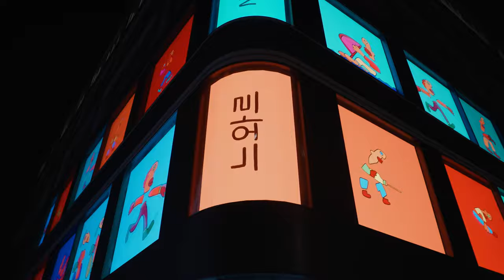W1 Curates X Thierry Noir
W1 Curates are pleased to announce the London launch of GOLD, a new digital artwork, by the internationally renowned artist Thierry Noir. The new site specific installation has been created especially for W1 Curates and is on view around the clock until 01 August.

The GOLD digital artwork presents viewers with a dazzling, intensely colourful and constantly moving display of sports rendered in the Noir’s iconic style developed in painting the Berlin Wall. GOLD encourages interaction with the viewer and emphasises the uniting and equalising power of sport regardless of nationality, political opinion, language, nationality or other status.

Artistic Statement:
‘GOLD Worldwide celebrates sport. Like art, sport has the power to inspire, to unite and to create hope. Sport breaks down barriers and dissolves political and cultural divisions. At a very difficult time in our collective history sport has the power to bring the world back together.’

In addition to W1’s Oxford Street platform, other public spaces with GOLD on display include Shibuya Crossing in Tokyo, Times Square in New York, Sunset Boulevard in Los Angeles and Gagnam in Seoul.